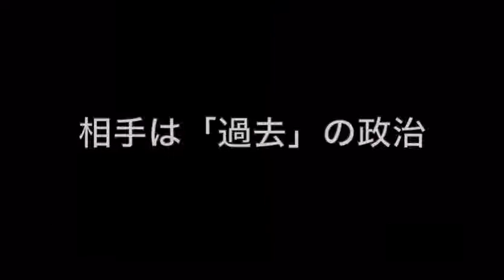おときた駿 北区長選に挑戦 (2019.4)